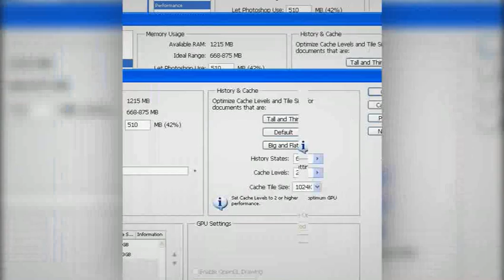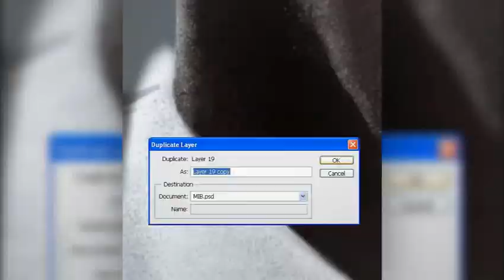Men in black 3 Speed Painting Will Smith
Final of painting 2000x2656 pixels